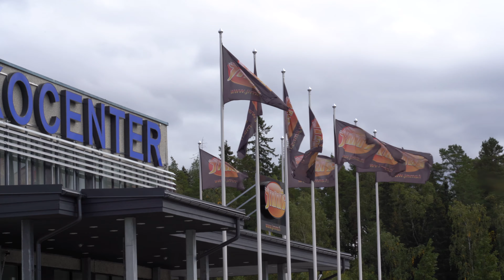Jimm's 20v historiikki -roadtrip osa 10: Turun Puistomäenkadun toimipiste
20v historiikki-roadtrip tarjoaa juhlavuoden "hands on" -katsauksen Jimm'sin menneisyyteen, kun videocrew tutustuu historiamme kannalta merkittäviin paikkoihin, tapahtumiin ja henkilöihin eri puolella Suomea! Videoita julkaistaan tasaisesti pitkin vuotta.

Tällä päivämäärällä vuonna 2009 Jimm'sin Turun myymälä siirtyi Vähäheikkilästä varsin lyhyen matkan päähän Puistomäenkadulle. Videolla Keijo muistelee kyseisen toimipisteen hienouksia.